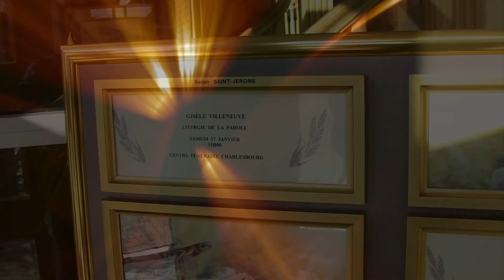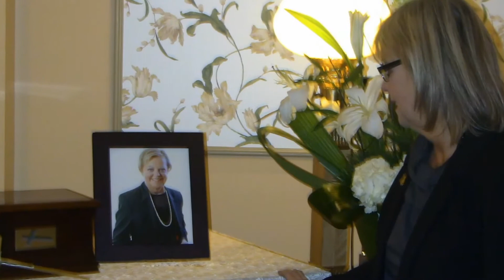dernier au revoir pour ma mere,...